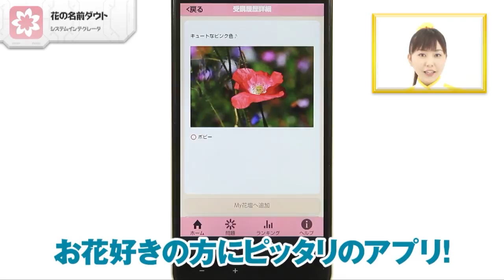ゲーム感覚でお花を勉強♪ 花の名前ダウト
「花の名前ダウト」システムインテグレータ

「花の名前ダウト」は、クイズを楽しみながら、いろいろなお花の名前を自然と覚えていけるゲームアプリなので、あります！写真や花言葉などをヒントに花の名前を答えましょう正解すると得られるポイントで、自分のランクが上がっていきます。自作の問題を投稿することができます！花の名前がわからなくても、写真をアップすれば他のユーザーに教えてもらえます。「花の名前ダウト」は、ユーザーの投稿による豊富な問題が魅力！ちょっとの空き時間から楽しめる、お花好きの方にピッタリのアプリなので、あります！